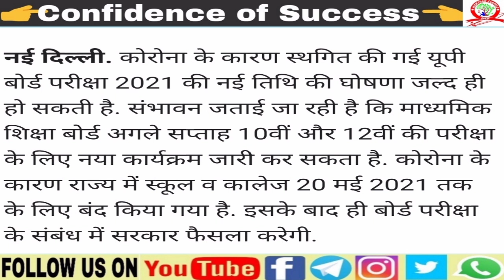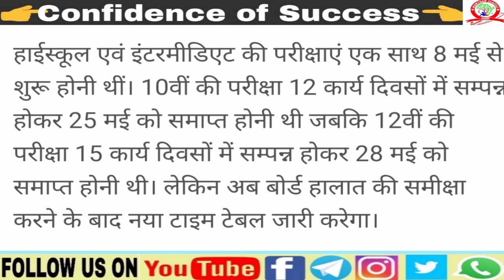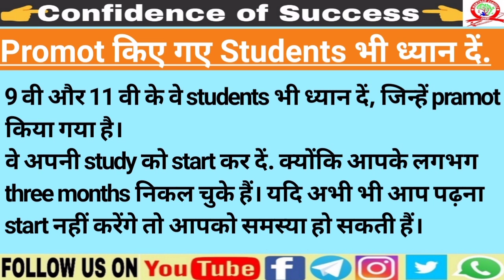UP Board exam|Examination Update|UP_Board_10_और_12परीक्षा_रद्द_नही_होगी|ManthanClassesChem|RajaSir